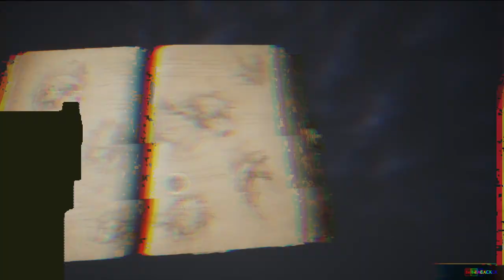Defeating Pergit & Rescuing Oakes - Hogwarts Legacy HARD MODE Let's Play E16 [PC]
A quest filled with magical ambushes, ancient secrets, and a prison break in episode 16 of my Hogwarts Legacy playthrough as a Gryffindor student on hard mode! Experience the thrill of stealthily navigating through the Wizarding World and uncovering its hidden secrets as we ambush Ashwinder Soldiers and investigate an ancient magic location. Then, we attend Divination class, learn the Descendo spell, and discover the fascinating backstory of Professor Onai. Our journey leads us to help Adelaide Oakes find her uncle Rowland's campsite, and follow his trail using a map we uncover. After sneaking through a Goblin outpost, we enter the mysterious Korrow Ruins, where we face off against Pergit the Goblin and finally reunite Rowland with his wand to help him escape!

VIDEO CHAPTERS
00:00 Intro
01:55 Ambushing Ashwinder Soldiers
03:26 Dark Arts Battle Arena Statue
04:41 Investigating An Ancient Magic Location
07:30 Attending Divination Class
08:41 Adelaide Oakes Uncle Needs Our Help
11:08 Learning How To Cast The Descendo Spell
13:40 Professor Mudiwa Onai's Backstory
16:49 Finding Rowland Oakes's Campsite
19:56 Finding The Map and Notes
22:08 Selling Our Loot At Hogsmeade
23:10 Using Rowland's Map To Follow His Trail
24:37 Sneaking Through The Goblin Outpost
29:14 Entering The Korrow Ruins
34:55 Talking To Rowland Through His Cell Door
36:04 Uh-Oh I Think They See Me
40:00 Defeating The Infamous Foe Pergit The Goblin
43:25 Giving Rowland Oakes His Wand Back
46:54 What Happens When You Stealth-ed Your Way In

Game Description:
Hogwarts Legacy is an immersive, open-world action RPG set in the world first introduced in the Harry Potter books. Now you can take control of the action and be at the center of your own adventure in the wizarding world. Embark on a journey through familiar and new locations as you explore and discover fantastic beasts, customize your character and craft potions, master spell casting, upgrade talents, and become the wizard you want to be. Discover the feeling of living at Hogwarts as you make allies, battle Dark wizards, and ultimately decide the fate of the wizarding world. Your legacy is what you make of it.

Tygersnark's PC Specifications:
CPU: intel i7 12th Gen - 12700k 3.60GHz (5.00GHz Boost)
GPU: ASUS ROG Strix Radeon RX 6600 XT
RAM: G.Skill 32GB DDR5 - 5600mhz
Motherboard: ASUS PRIME Z690-A
PSU: EVGA SuperNOVA 850 GT - 80 Plus Gold 850W
AIO: Fractal Lumen S36 RGB - 360mm
Case: ASUS TUF Gaming GT501
Keyboard: ASUS TUF Gaming K3
Mouse: ASUS ROG Gladius II Core
Headset: Sennheiser GSP 500
Microphone: Maono AU-PM422